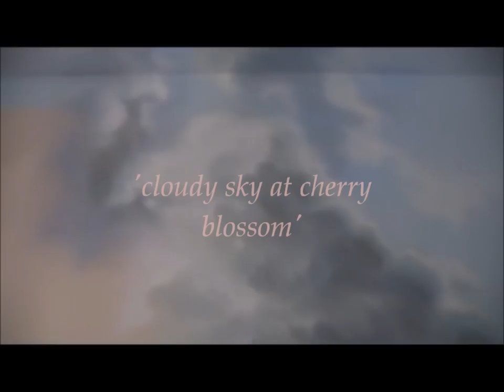CLOUDY SKIES at CHERRY BLOSSOM - Airbrush Mural speed painting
he video shows the painting process of an airbrush mural - graffiti, on the ceiling and walls of the room. Typical Japanese motifs include cherry blossoms against a landscape with clouds. Interior mural art by Delyan Kosto using mixed media: airbrush and brush with water-based colors.

Here is a LIST of the TOOLS and MATERIALS you might need for a project like this in the CATEGORIES as follows:

🎨PAINTS
🐳SPRAYGUN
🖌💨AIRBRUSHES
💧CLEANING
📽💨AIR COMPRESSOR
🖌BRUSHES
 🧮BUDGET list tools

🎨PAINTS
👈🏽WHITE PAINT , good size bottle with paint 16-Ounce Acrylic Paint, -something you always need for sky, landscape backgrounds and mixing colors
👈🏽PRIMARY COLORS these are the Acrylic Essential Set, 1/2 Gallon, I recommend using these for the first layers of the painting , and cover the large surfaces of the mural
👈🏽12 COLORS, good size bottles, lots of paint
👈🏽Glow in Dark acrylic paints

🐳SPRAY GUNS
MOST OF THE GUNS ARE IWATA ,THE REASON IS THAT THEY ARE THE BEST
(but expensive, for budget versions go to the last section)
👈🏽THE MAIN SPRAY-GUN I WOULD USE Iwata Rg-3L Spray Gun airbrush for murals and auto-moto art
👈🏽Anest Iwata RG-3 Side Feed Spray Gun- Small/High end
👈🏽A LARGE SPRAY-GUN for background and large scale​​ (very affordable)

🖌💨AIRBRUSHES
👈🏽MAIN AIRBRUSH, really good price for IWATA airbrush lower tank , ideal for ceilings and walls
👈🏽AIRBRUSH for people who prefer the spray-gun trigger experience
👈🏽AIR HOSE for your airbrush 10-Feet Braided Nylon Air Hose
👈🏽ADAPTOR CONNECTOR KIT SET is a cheap solution to be prepared to hook your airbrush or extend the hose

💧CLEANING
👈🏽CLEANING BOTTLE ,pouring water to dilute your paint in the airbrush is a tricky business. That bottle will make your life easier.
👈🏽CLEANING SET to clean the nozzle of your spray guns and airbrush, beside a brushes you need a needle , sometimes a piece of dry paint might stuck there.
👈🏽SPRAY OUT POT If you don’t want to make a mess by spraying out anywhere your exes fluid.

📽💨AIR COMPRESSOR
👈🏽 2.0 HP AIR COMPRESSOR
I searched through and tested many air compressors, and found out that although some are quiet, they will not do the job if they do not have enough power to catch up when spraying the backgrounds with a big spray gun, or if they are oilless may heat up ,or if too big might be hard to travel with, so here is Makita MAC700 Big Bore
👈🏽Senco PC1010 1/2- Horsepower 1-Gallon portable compressor
👈🏽AIR HOSE for connecting compressor with spray guns 3/8" (inches) x 50' (feet)
👈🏽Compressor Hose
👈🏽COUPLER for quick connecting the air hose

🖌BRUSHES
👈🏽SET OF BRUSHES, should be including everything you need for your mural, plus helping you keep your tools organized
👈🏽WIDE BRUSHES excellent fine hairs brushes for big areas.
👈🏽 LINER BRUSH for branches and graphics
👈🏽FAN brushes are my primal mixing tool for the paint in the tank of the spray gun, I also use them for leaf effects and grass.

🧮A BUDGET LIST
If you are on a budget , don’t worry it is not the materials and tools that makes a good artist, it is your God given imagination!
👈🏽Gravity Spray Gun, Professional 0.5mm Nozzle/ small-affordable
👈🏽Middle size, Spray Gun Gravity Feed- affordable
👈🏽Spray Gun Gravity Feed-Big/affordable
👈🏽 The best budget spray gun
👈🏽Here is a budget choice for a compressor 3.5HP 10-Gallon
👈🏽A budget airbrush air hose
👈🏽Airbrush cleaning pot
👈🏽Fan brush for mixing the paint and effects
👈🏽Fluorescent paint uv